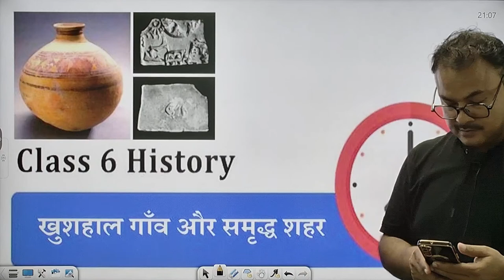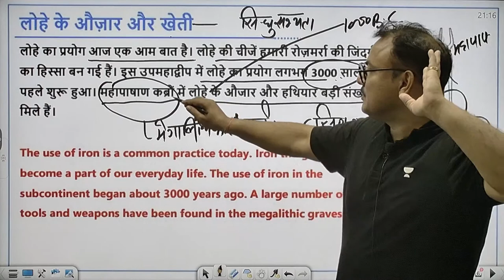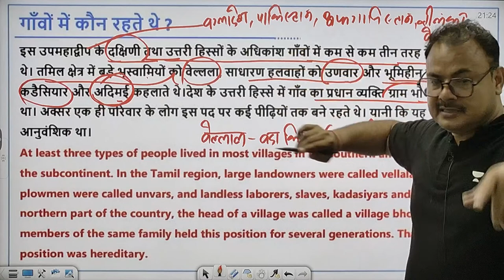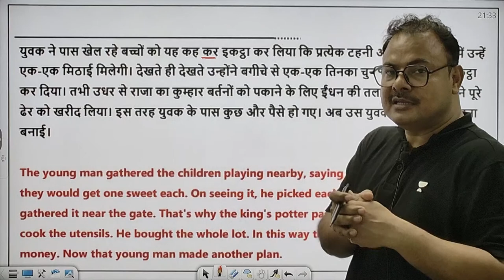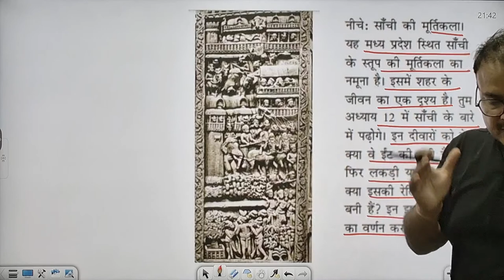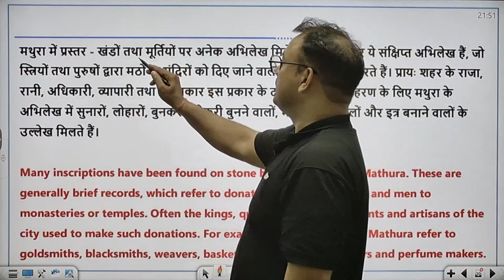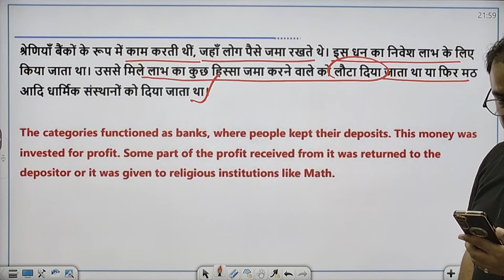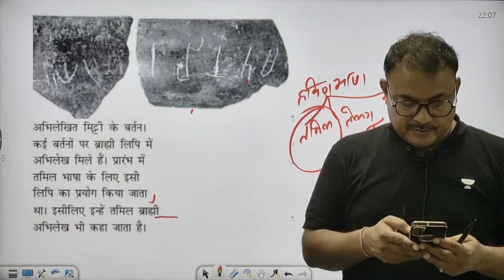Class 6 NCERT Chapter 7 | तथागत सीरीज | NCERT Advance | NCERT Class 6 History | by Dr Sanjay Sir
📌Wifistudy Live - IAS, PCS Support के लिए 636,695,0726 नंबर पर Call/WhatsApp करे.

Welcome to "Wifistudy Live - IAS, PCS - One Stop Solution for All-State Exams Like UPSC, MPPSC, HPSC, etc".

Welcome to wifistudy - Live IAS, PCS Channel! Here you will find comprehensive and valuable content related to the Indian Administrative Service (IAS) and Provincial Civil Service (PCS) examinations. Our channel aims to provide you with the necessary resources and guidance to help you prepare for these prestigious competitive exams.

Our experienced educators and subject matter experts conduct live classes and interactive sessions to cover various subjects and topics that are part of the IAS and PCS syllabus. These subjects may include General Studies, Current Affairs, History, Geography, Economics, Polity, Science and Technology, and more. We ensure that the content is up-to-date and aligned with the latest exam patterns and trends.

At wifistudy Live - IAS, PCS Channel, we strive to create a supportive and motivating learning environment. We believe that with the right guidance, dedication, and hard work, you can achieve your goals of cracking the IAS and PCS exams. Join us on this journey and unlock your potential to succeed in these competitive examinations.

Live Classes Schedule (Mon-Sat) from 6th June

✿ Morning Show
07:00 AM - Current Affairs by Ajad Sir
10:30 AM - The Hindu Editorial Analysis by Madan Sir

✿ UPSC CSE 2024-25:
08:30 AM - IR by Reena Ma'am
09:30 AM - Indian Economy by Kalam Sir
12:00 PM - Indian Polity by Ajad Sir
01:00 PM - Science and Tech by Deepak Sir
02:00 PM - CSAT by Yogesh Sir
03:00 PM - Geography and Environment by Madan Sir
10:00 PM - History by Sanjay Sir

✿ 69th BPSC/RAS 2023:
04:00 PM - Geography by Madan Sir
05:00 PM - SNT by Deepak Sir
06:00 PM - CSAT BY Yogesh Sir
07:00 PM - Polity by Reena Sir
08:00 PM - History by Sanjay Sir

✿ RAS Prelims 2023 Rajasthan Special:
09:00 PM - Rajasthan Polity/Economy by Kalam Sir